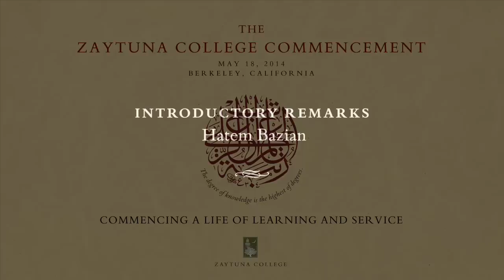Zaytuna Commencement 2014: Introductory Remarks by Hatem Bazian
This Ramadan, Support the Students and Support the College with your donations,

Zaytuna College